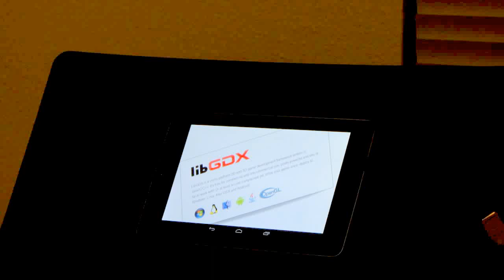Android, libgdx, and MIDI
Just a small test of integrating MIDI (over USB) with libgdx on Android.  I'm hoping to make and release some realtime visualization thingies based on this soon.  In this test, the note I play gets assigned to the rotation property of the default libgdx placeholder image on the screen.

Will update this description with a Github link once I have something to share...

keyboard: Casio CDP-120
ambient temperature: 68°F